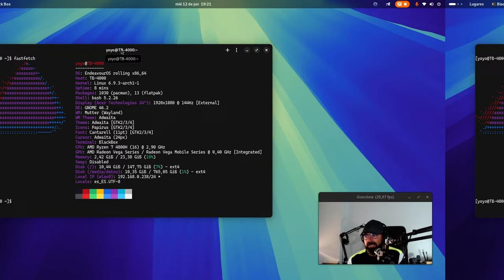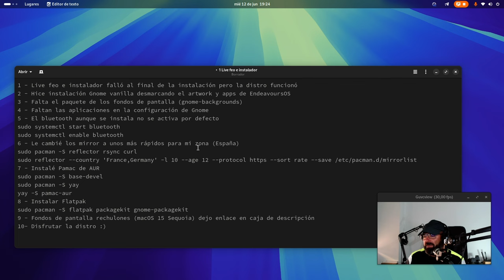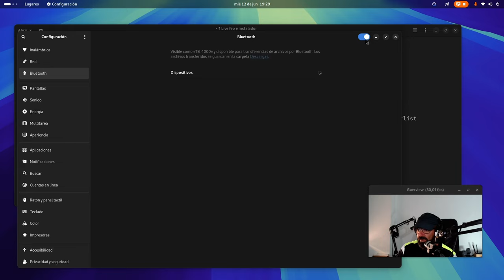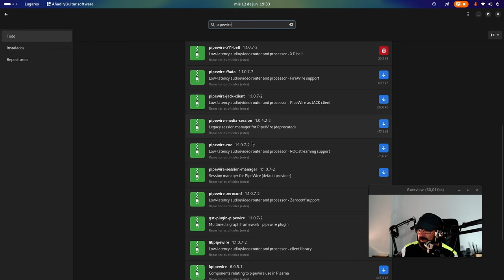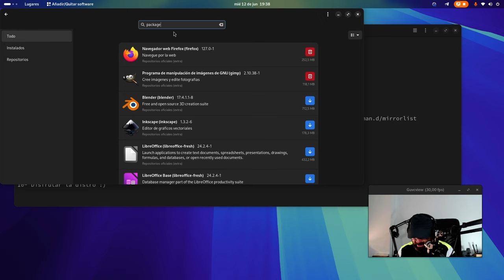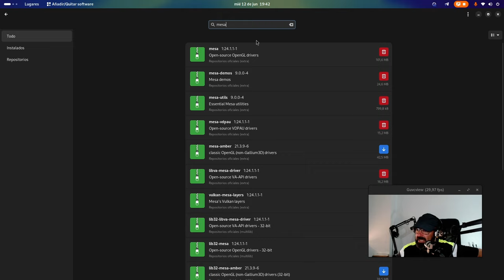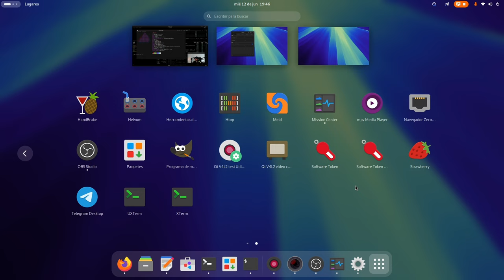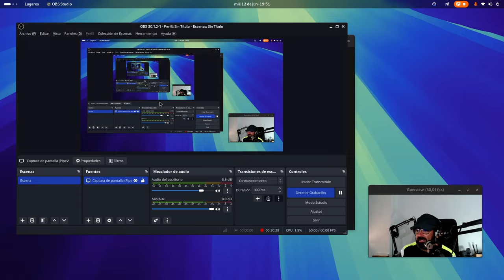10 cosas que hice tras instalar EndeavourOS Gnome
Acabo de instalar EndeavourOS con Gnome, última ISO a día de hoy en su web, y os comento los pasos que he seguido tras la instalación para dejarla totalmente operativa y a mi gusto.

1 - Live feo e instalador falló al final de la instalación pero la distro funcionó
2 - Hice instalación Gnome Vanilla desmarcando el artwork y apps de EndeavoursOS
3 - Falta el paquete de los fondos de pantalla (gnome-backgrounds)
4 - Faltan las aplicaciones en la configuración de Gnome
5 - El bluetooth aunque se instala no se activa por defecto
sudo systemctl start bluetooth
sudo systemctl enable bluetooth
6 - Le cambié los mirror a unos más rápidos para mi zona (España)
sudo pacman -S reflector rsync curl
sudo reflector --country 'France,Germany' -l 10 --age 12 --protocol https --sort rate --save /etc/pacman.d/mirrorlist
7 - Instalé Pamac de AUR
sudo pacman -S base-devel
sudo pacman -S yay
yay -S pamac-aur
8 - Instalar Flatpak
sudo pacman -S flatpak packagekit gnome-packagekit
9 - Fondos de pantalla rechulones (macOS 15 Sequoia) dejo enlace en caja de descripción
10- Disfrutar la distro :)